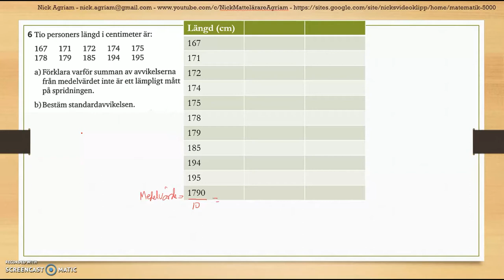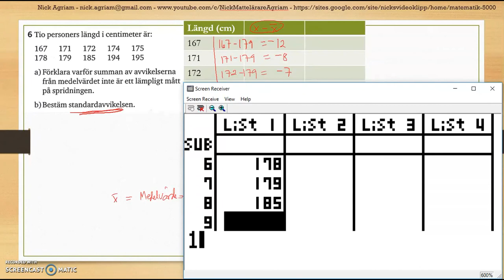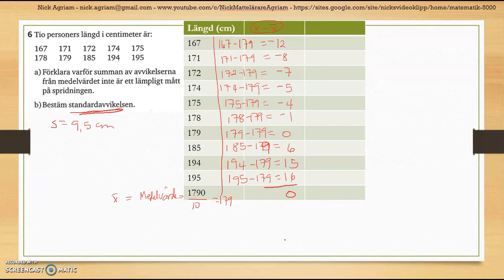Matematik 5000 2bc VUX - Kapitel 4 - Statistik - Diagnos 4 - 6